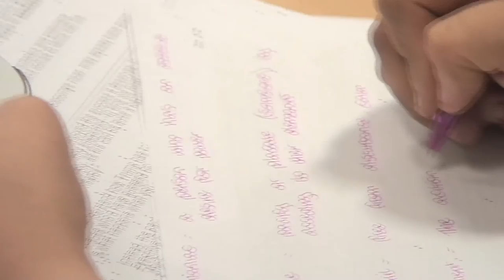S4 Options - Higher English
A pupil's perspective on why they chose to study Higher English.